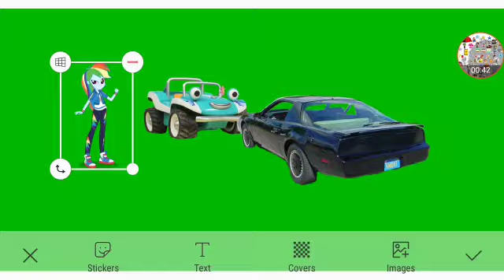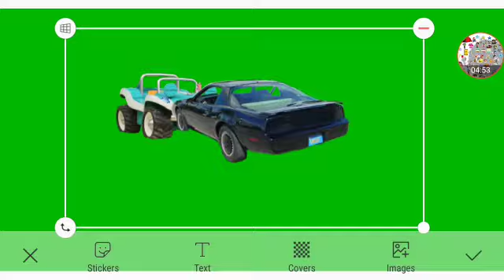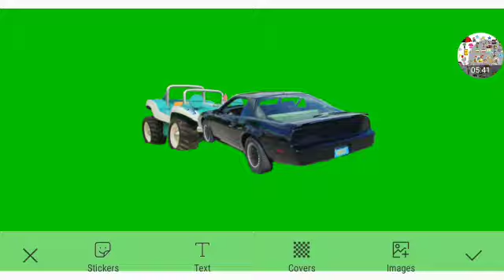Happy Earth Day Part 3 Out Of 5